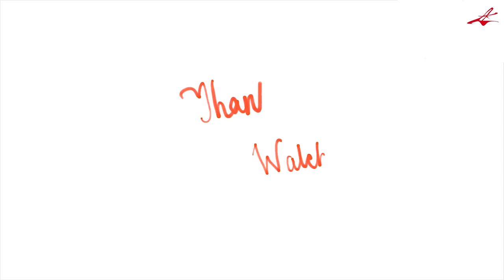Retro Bollywood Mix